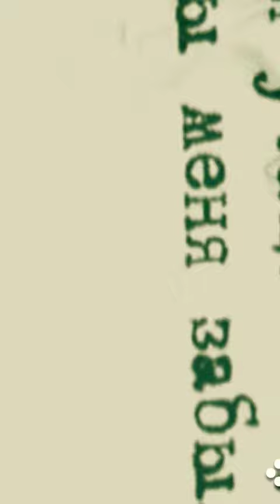Елена Санаева и Ролан Быков. Любовь бессмертна.